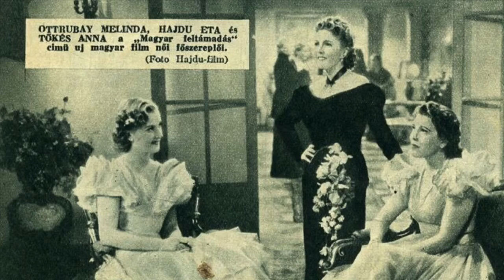Ottrubay Melinda I Balerinából Esterházy Hercegné 1. rész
Siker, pénz, hírnév, csillogás. No, meg tüllszoknya. Idilli élet. De vajon, meddig?